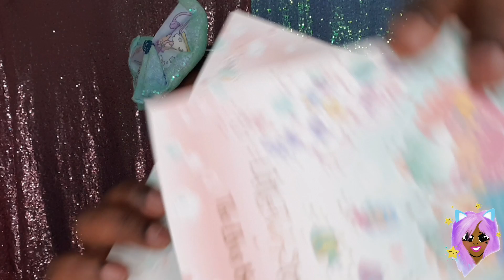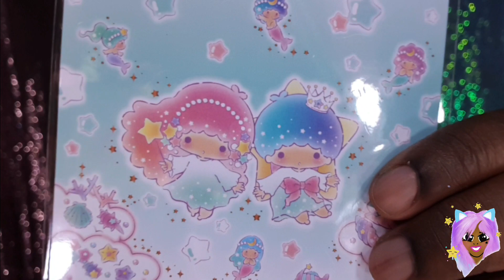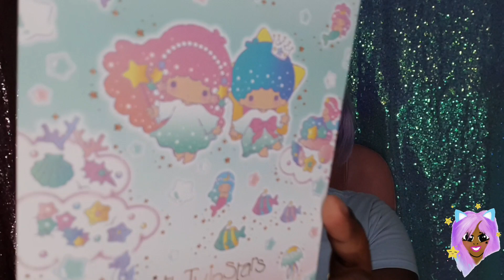Sophie and Toffee July Elves Box 2019! LITTLE TWIN STARS! UNBOXING PREMIUM ELVES BOX!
Sqqqquuueeeeee! You cannot TAKE the smile from my face! This made me so so happy today. I hope you can feel at least half of my joy through this video!

Excited to be collaborating with Miss Eddie Blue this month with this very box!

This is a starter kit I'd recommend as it's amazing value for money!

Love you all, thanks for your constant support!